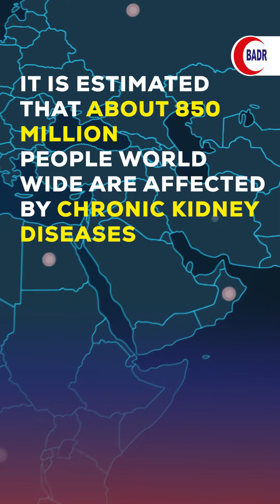Concerned about your kidney health? هل أنت قلق بشأن صحة كليتك؟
الدكتور إقبال أحمد هنا للمساعدة في مستشفى بدر السماء صحار.

سواء كانت لديك اي عوامل خطر الإصابة بالمرض أو تعاني من أعراض.

لا تنتظر استشر الدكتور إقبال الخبير في الرعاية والتوجيه بشأن أمراض الكلى.

رفاهيتك هي أولويتنا.

Concerned about your kidney health? Dr. Iqbal Ahmed at Badr Al Samaa Hospital, Sohar, is here to help. Whether you have risk factors or are experiencing symptoms, don't wait – consult with Dr. Iqbal for expert care and guidance on kidney diseases. Your well-being is our priority.

📍Badr Al Samaa Hospital , Sohar
📱98476111
☎️ 22826853